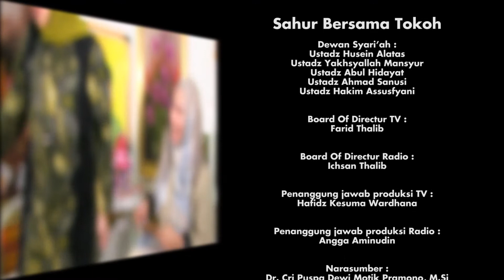Dr. Cri Puspa Dewi Motik Pramono, M.Si bagian 3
Program Acara Sahur Bersama Tokoh
pada Ramadhan 2017